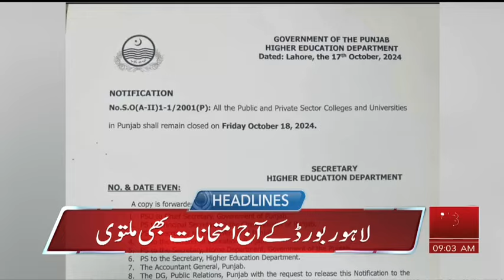HEADLINES 09:00 AM || 18 OCTOBER 2024 || ABNNEWS